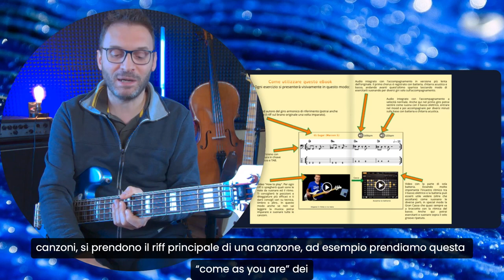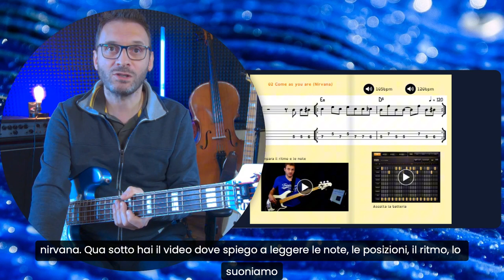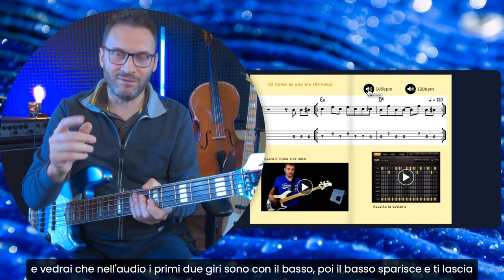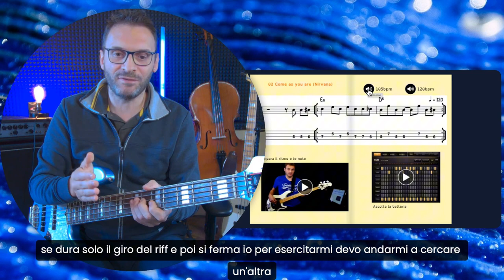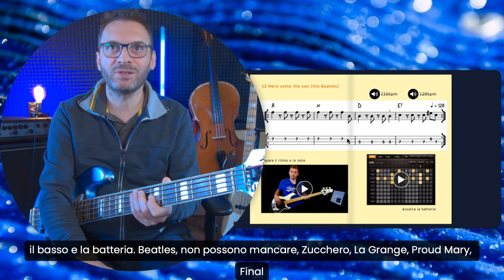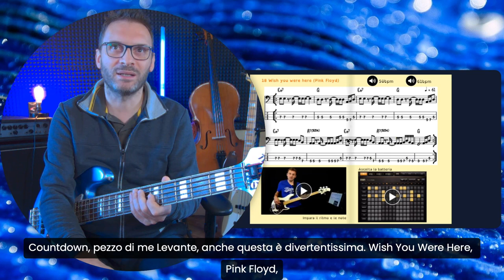Come funziona il metodo eBook Basso & Batteria (versione online) esempio su Come as you are Nirvana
⏰ INDICE CONTENUTI ⏰
Intro | 00:00
Parte1 | 00:59 come as you are videata principale
Parte2 | 01:20 la batteria elettronica
Parte3 | 02:17 2 velocità per ogni esercizio
Parte4 | 03:12 audio del riff rallentato
Parte5 | 04:14 tutte le canzoni del metodo